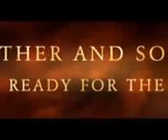Axel VIPER n dad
Adame production